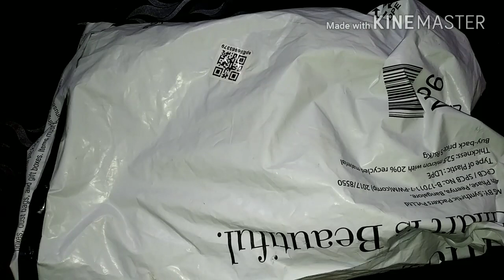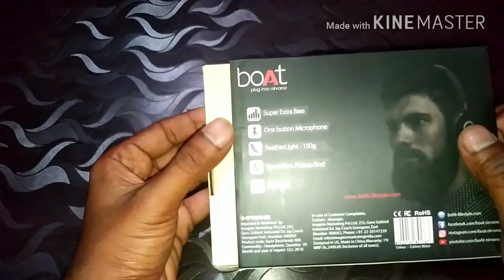🎁Unboxing Boat Basshead 900 {Cheapest Headphone Under 1k} Sound test & full review hindi!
Hi friends,
       In this video you will see unboxing of boat basshead 900 which is extra bass oriented on the ear headphones.

       If you want to purchase boat basshead 900⬇️

click below for boat rockerz 400 bluetooth⬇️